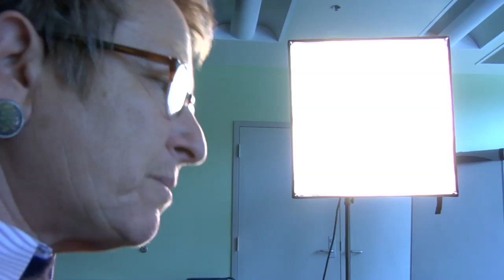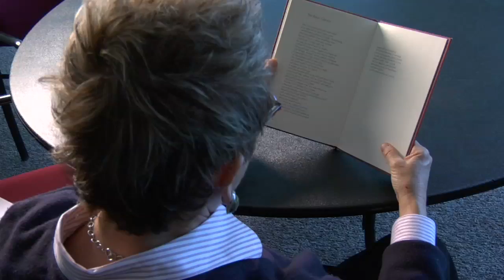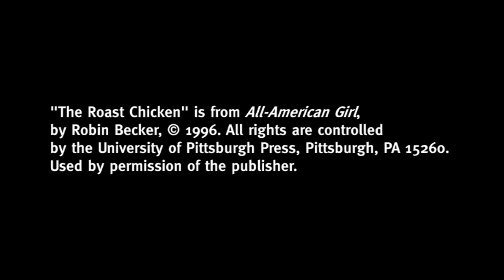"The Roast Chicken," a poem by Robin Becker, 2010-11 Penn State laureate